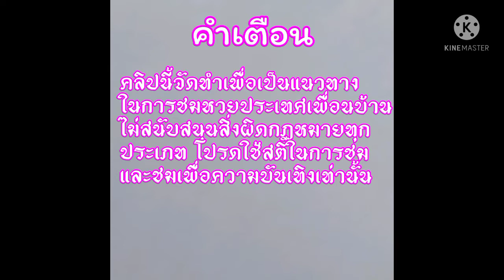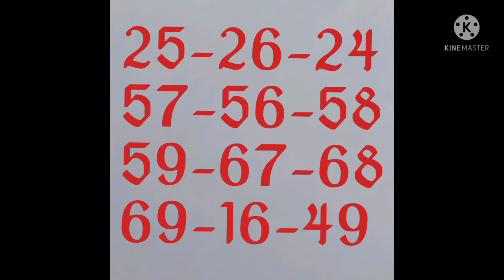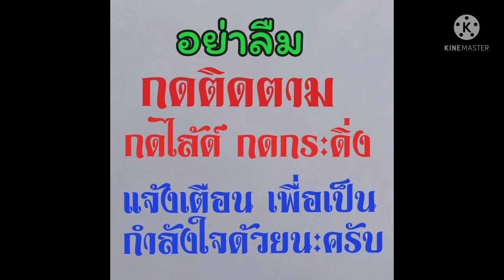หวยฮานอย28.มีค.65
แนวทางหวยฮานอย